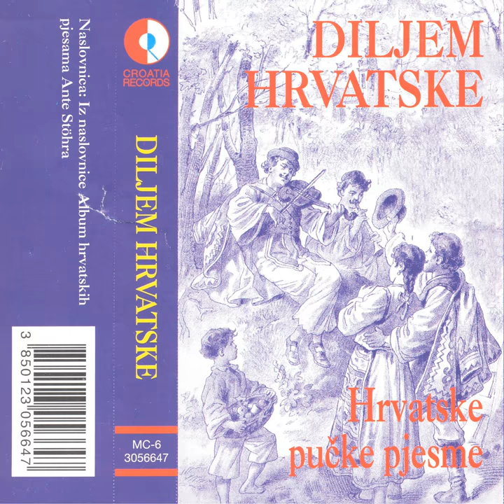Ej, Ja Sam Mala I Moj Dika Mali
Ej, Ja Sam Mala I Moj Dika Mali · Ružica Kaušić

Diljem Hrvatske - Pučke Pjesme

Composer: Tradicionalna
Author: Tradicionalna